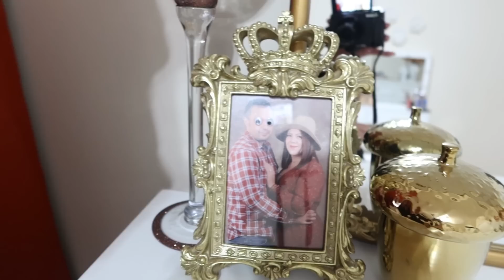Hay gente que le molesta-Mis primeros regalos de cimpleaños-Maritza me hizo tamales.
Short faja

Regalos que Yose me hizo:

Shelves cafe

Short tallador

Shelves blancos con dorado: